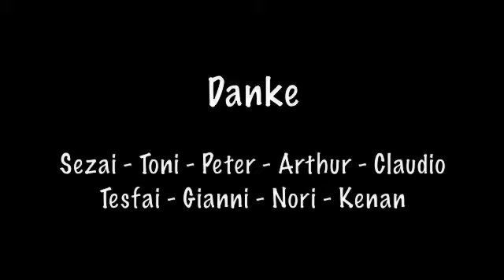Rocking Till Death crew.... back in the days...2000 - 2003